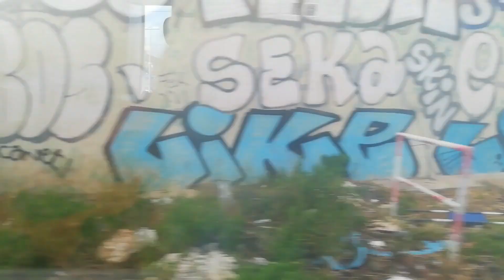Nouveaux venus (i) - Arleskestra TER 879552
TER 879552 | Marseille St Charles - Arles | 1 VOYAGE
Espace vélo libre
Service gratuit. Emplacement libre dans la limite des places disponible.